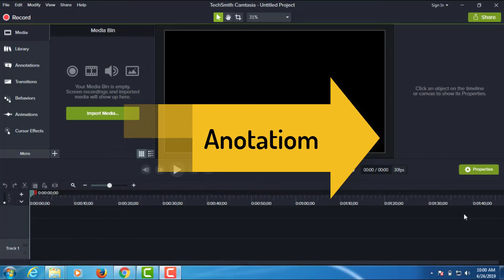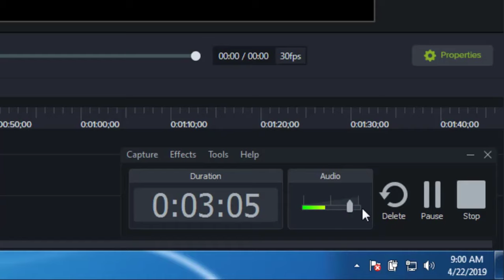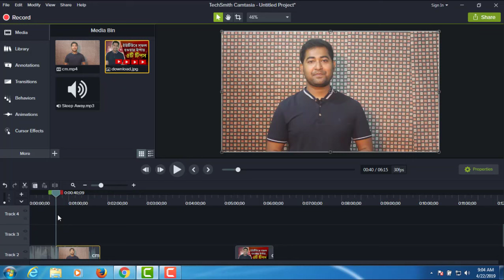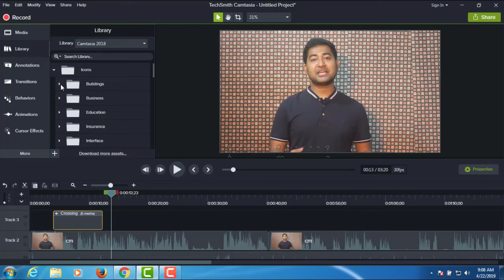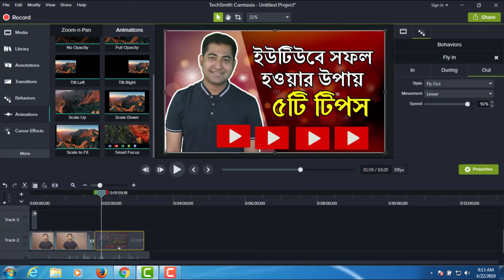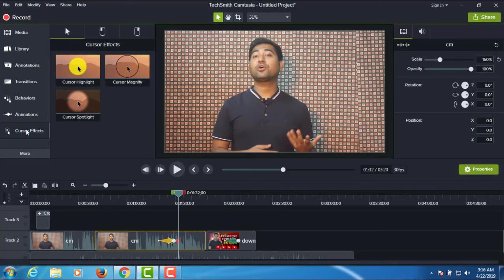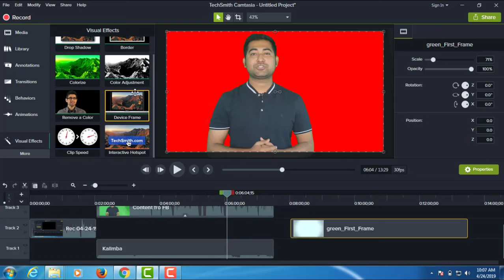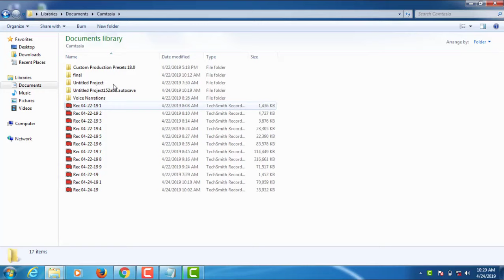Best Video Editing Software for YouTube: Camtasia Studio 9 Complete Bangla Tutorial for Beginners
In this video, I will show you Best Video Editing Software for YouTube. You will learn how to edit video using Camtasia Studio 9.

Camtasia is one of the best video editing software. If you want to learn video editing, you have no ideas where to start, how to start then this video can help you.

What I will discuss in this video:

1. How to download and install Camtasia
2. How to import media
3. How to record screen
4. How to and title, intro, lower third
5. Adding  annotation
6. Working with transaction
7. Adding animation
8. Using spilt tools to cut the video
9. Making video clips faster
10. making video clips slower
11. Noise removal
12. exporting video to the local drive

If you want to learn video editing as a beginner then this video will be the best for you.

Often we review some products that we use & we think it will be helpful for our viewers. Wherever possible we use referral links, which means if you click one of the links in this video or description and make a purchase we may receive a small commission or other compensation.